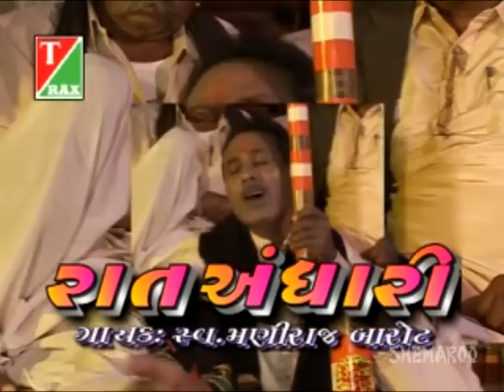Indian Devotional Songs - Mankha Jevu Taanu - Raat Andhari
Watch Indian Devotional Songs - Mankha Jevu Taanu - Raat Andhari. Seeking Divine Blessings. Subscribe now to get regular updates on new gujarati movies and stage plays To watch all latest superhit Marathi Movies To Enjoy Gujarati Plays Nonstop, Download Shemaroo Gujarati Natak App on your phone.